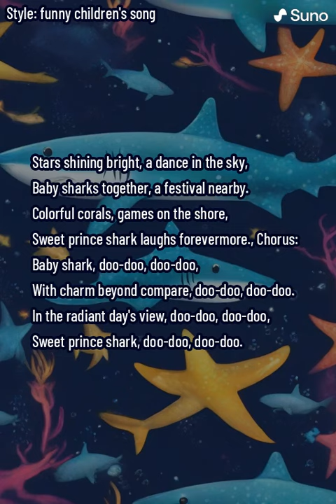5 Giant Duck, Monkey, Lion, piglet, cow, dinosaur, zebra, Sheep, Transfiguration funny animal 2023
5 Giant Duck, Monkey, Lion, piglet, cow, dinosaur, zebra, Sheep, Transfiguration funny animal 2023

Video production software: C4D, Adobe Premiere, Adobe Photoshop ...
Production team:  Animal
Video resolution: HD